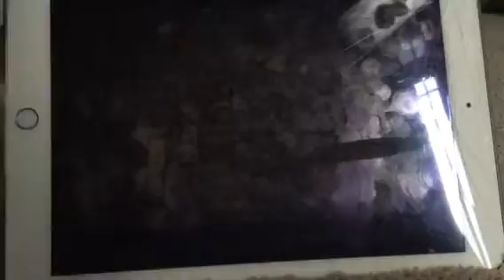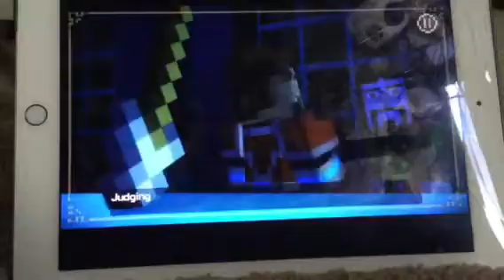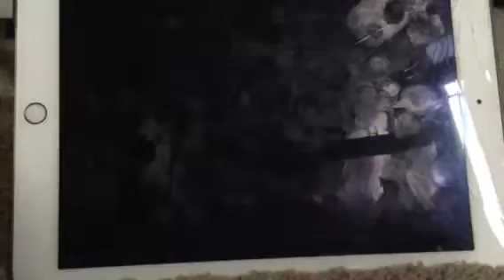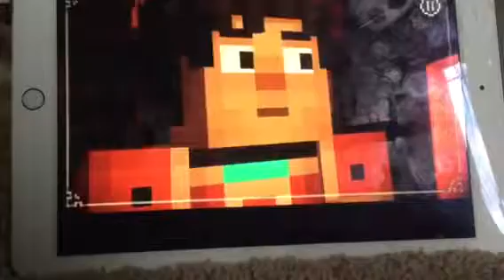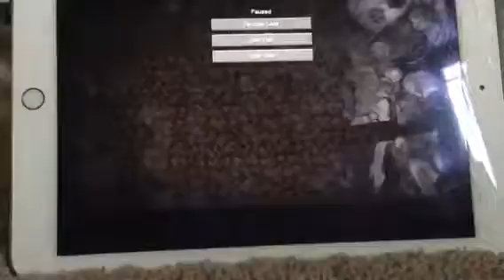Minecraft : Story Mode | STAMPY = WHITE PUMPKIN?! | Episode 6 (4)